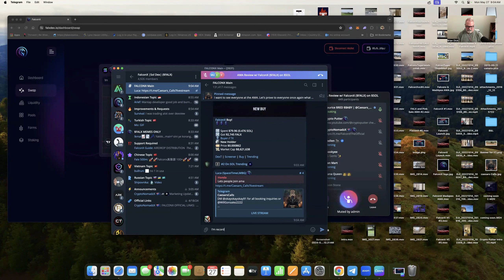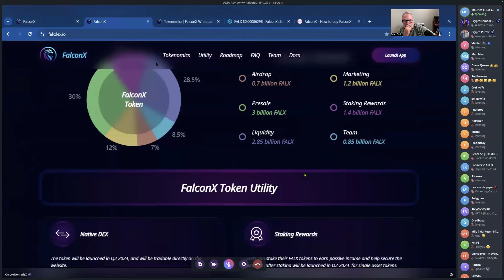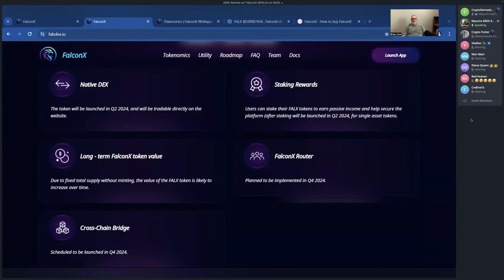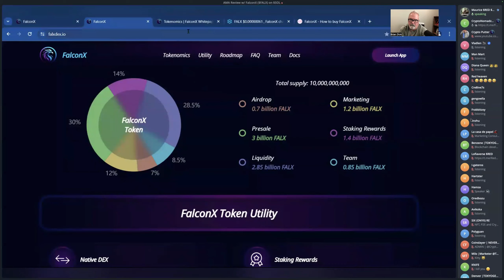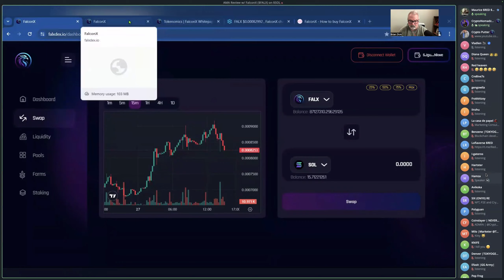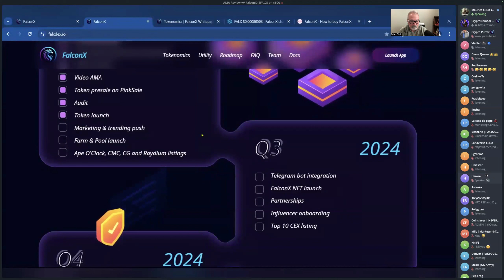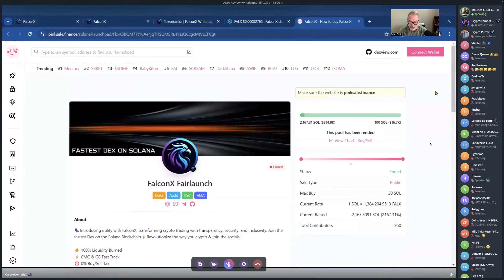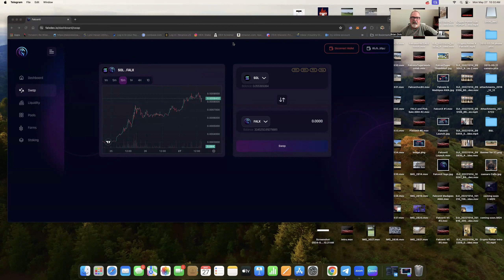CAESARS CALLS & FALCONX AMA great ALPHA INSIDE MUST SEE!!!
Do Your Own Research Please!

The next-generation DEX built on the high-performance Solana blockchain. At the heart of the FalconXdex ecosystem lies the native FalconX (FALX) token, a crucial component that fuels the platform, aiming to deliver sustainable value and growth for its holders.